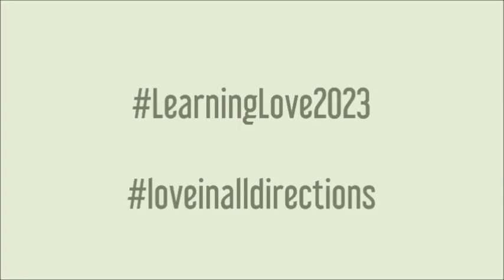Worship for 5th Sunday after Epiphany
It's not a status we have to earn or a rank we have to achieve--Jesus says we are salt and light in the world: a presence of good in the world reflecting God's love for the world in our actions of justice and mercy.